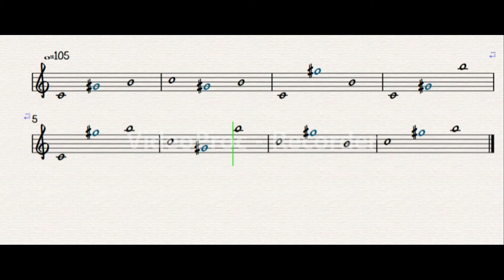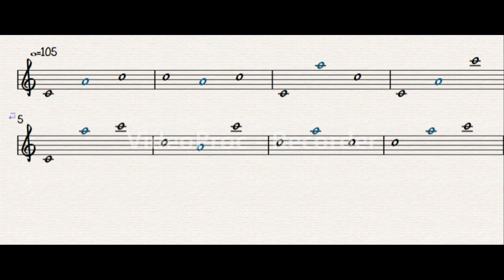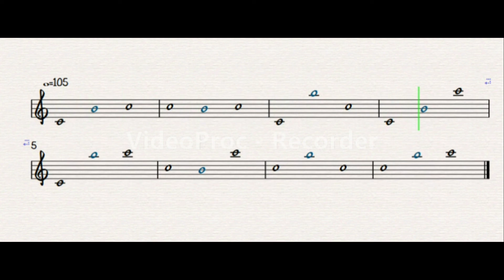jazz materia "ascending 3 notes" variants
This is a summary of the variants of "ascending 3 notes."
There are seven variations, plus one above the octave, for a total of eight.
I won't go into the whole notes and the different colors of the notes here.
The starting note of the materia is C only.

ｃ↑11 - 00:00:07:00 -ｃ↑12-ｃ↑13-ｃ↑14-ｃ↑15-ｃ↑16-ｃ↑17-ｃ↑18-ｃ↑19-ｃ↑1 10-ｃ↑1 11
ｃ↑21 - 00:02:44:19 -ｃ↑22-ｃ↑23-ｃ↑24-ｃ↑25-ｃ↑26-ｃ↑27-ｃ↑28-ｃ↑29-ｃ↑2 10
ｃ↑31 - 00:05:14:25 - ｃ↑32-ｃ↑33-ｃ↑34-ｃ↑35-ｃ↑36-ｃ↑37-ｃ↑38-ｃ↑39
ｃ↑41 - 00:07:29:29 - ｃ↑42-ｃ↑43-ｃ↑44-ｃ↑45-ｃ↑46-ｃ↑47-ｃ↑48
ｃ↑51 - 00:09:30:03 - ｃ↑52-ｃ↑53-ｃ↑54-ｃ↑55-ｃ↑56-ｃ↑57
ｃ↑61 - 00:11:15:05 - ｃ↑62-ｃ↑63-ｃ↑64-ｃ↑65-ｃ↑66
ｃ↑71 - 00:12:45:07 - ｃ↑72-ｃ↑73-ｃ↑74-ｃ↑75
ｃ↑81 - 00:14:00:11 - ｃ↑82-ｃ↑83-ｃ↑84
ｃ↑91 - 00:15:00:13 - ｃ↑92-ｃ↑93
ｃ↑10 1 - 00:15:45:13 - ｃ↑10 2

There are 66 materia as shown above.
"descending 3 notes", "ascending 4 notes" and "descending 4 notes" are also being prepared for upload.